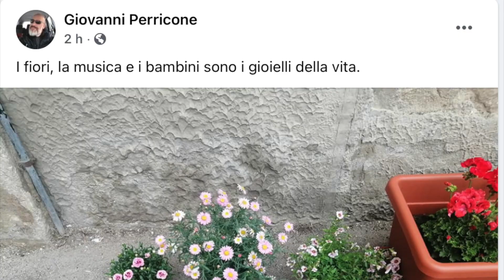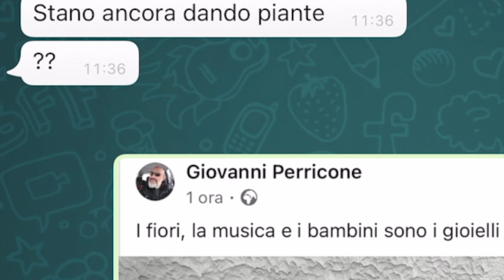Il muro della bellezza #2 - Il primo donatore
Puoi partecipare anche tu a "Il muro della bellezza" in due maniere:
- o portando una pianta, in via Squarcialupo, lungo il muro della scuola ad angolo con via Valverde;
- o donando per la raccolta fondi on line (soldi che utilizzeremo per comprare vasi e piante per il muro), al seguente